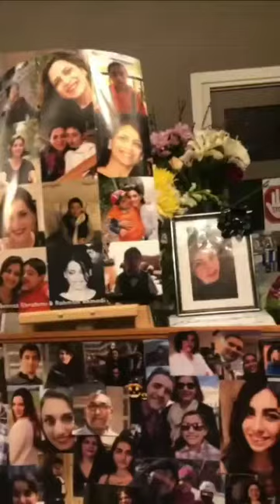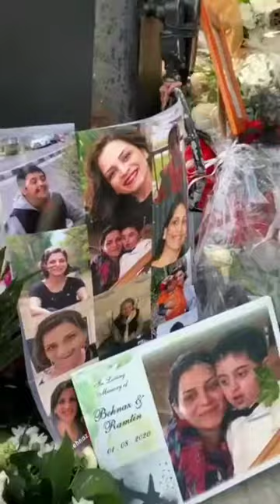مراسم یادبود قربانیان پرواز اوکراین PS752